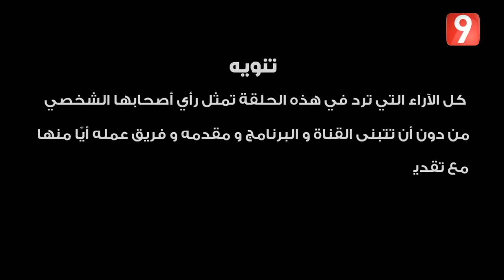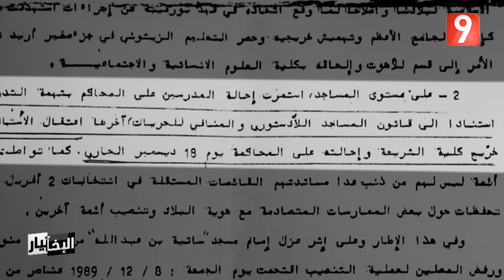الإختيار | الحلقة 17 الجزء الأول